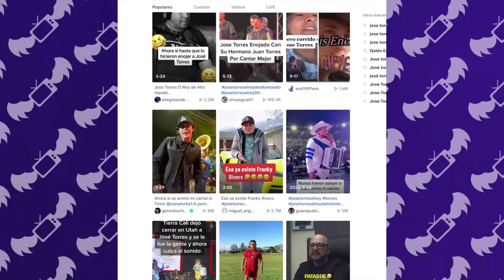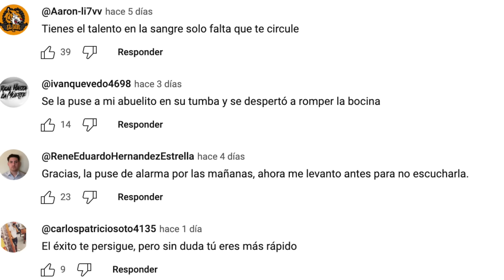Momentos Bajos en Redes Sociales: JOSÉ TORRES EDITION